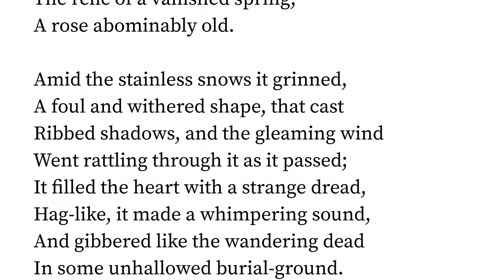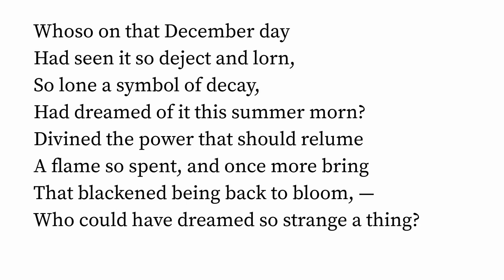The Rose In Winter by Richard Le Gallienne